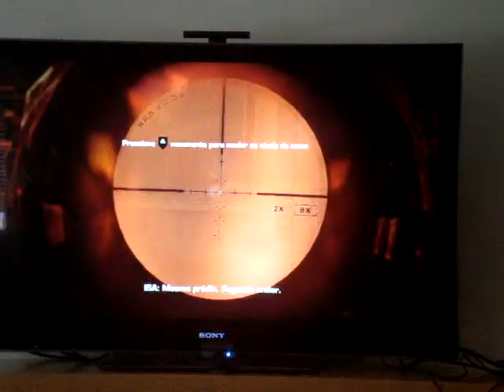Killzone 3 dublado em português brasileiro - 3/6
O jogo Killzone 3 para PlayStation 3, oficialmente dublado pela Sony para no idioma português brasileiro.